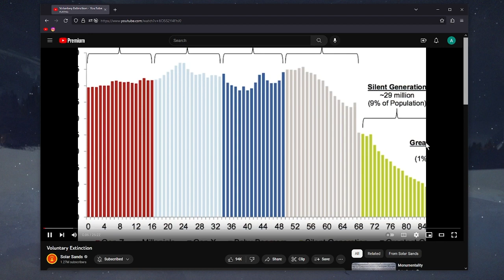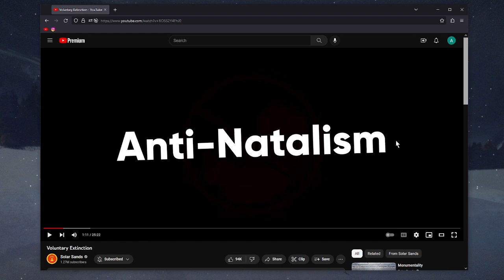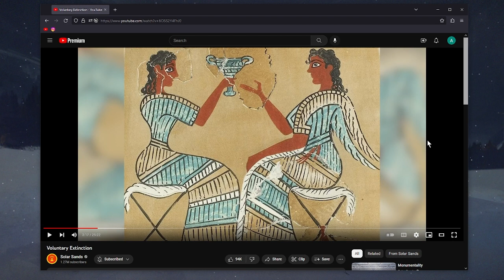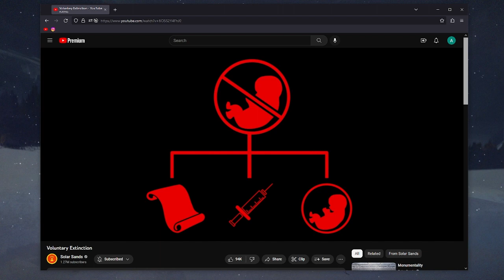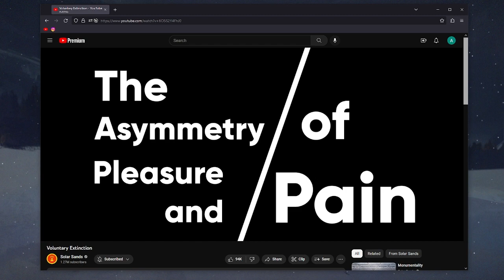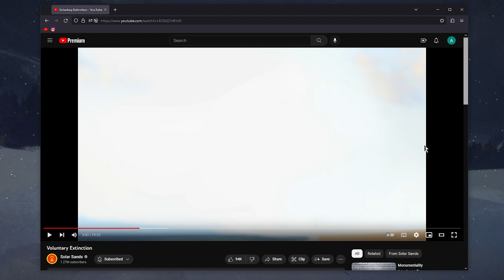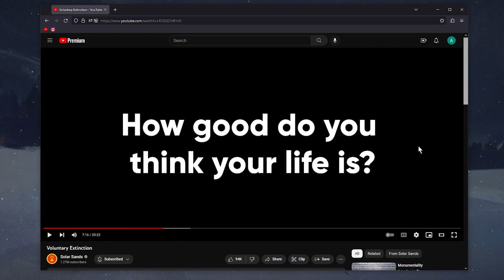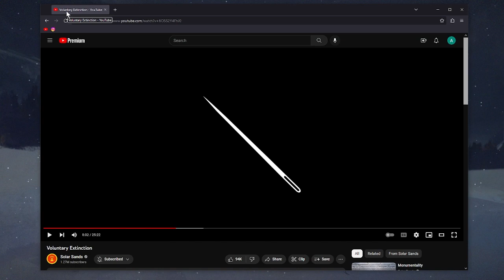Reacting to "Voluntary Extinction" by Solar Sands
--Timestamps--
00:00 Chapters